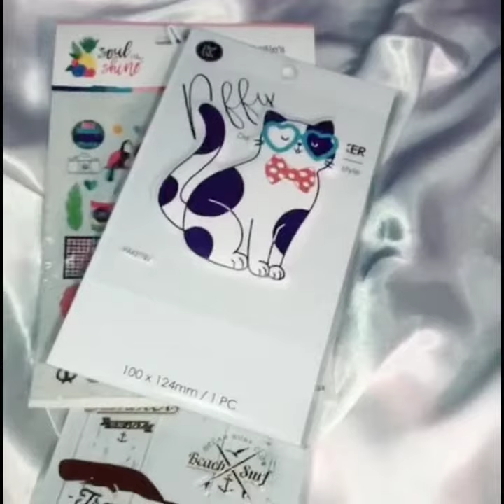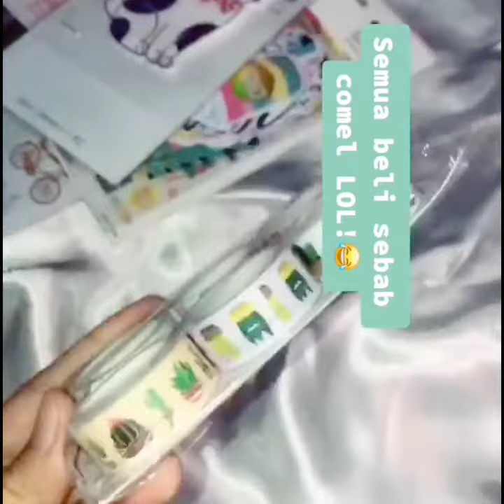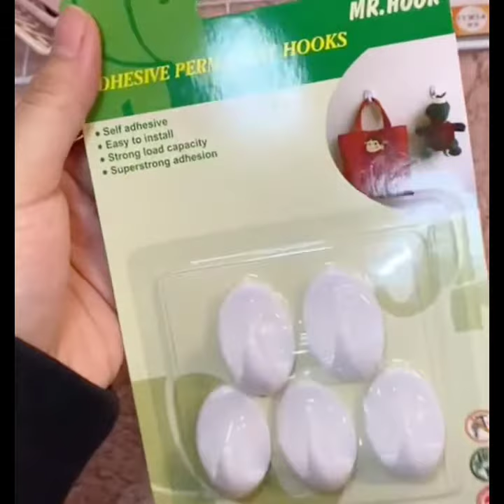Mr Diy Haul & Check | Room Decor Organizer Kayangan !!!